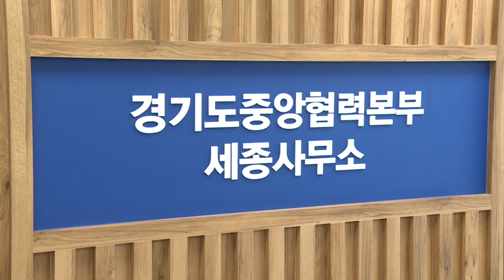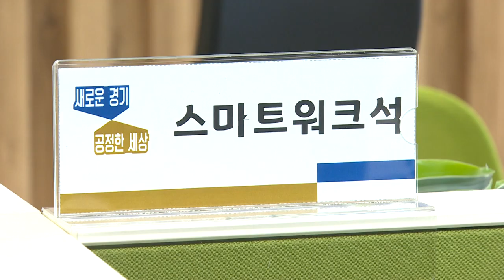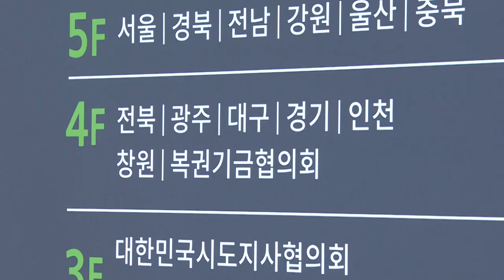9씨 뉴스 - 형이 왜 거기서 나와..?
세종시에 경기도청이 있다?!
세종시로 공무수행을 하러 출장가는 경기도 31개 시•군 공무원들을 위한 정거장 ‘세종사무소’
구 기자와 박 어사가 직접 다녀와봤습니다.
남의 사무실이 아닌 내 사무실 ‘세종사무소’를 경기도 공무원 여러분께 드립니다!